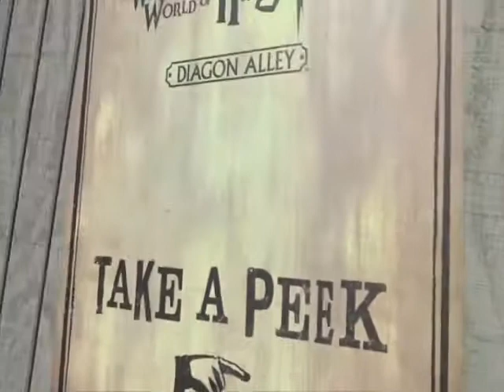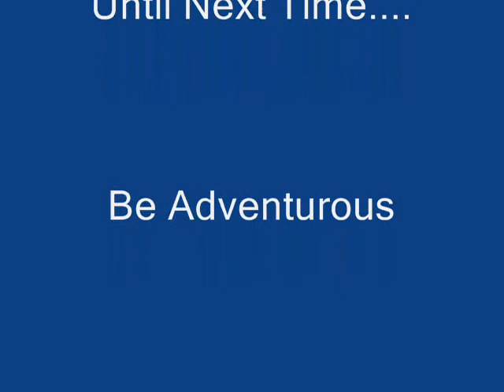Diagon Alley Progress at Universal Studios Florida - February 2014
Join us a we have a look at the progress being made on the London facade at Universal Studios Florida for the soon to open expansion of the Wizarding World of Harry Potter - Diagon Alley.
Video by Jessie Smith